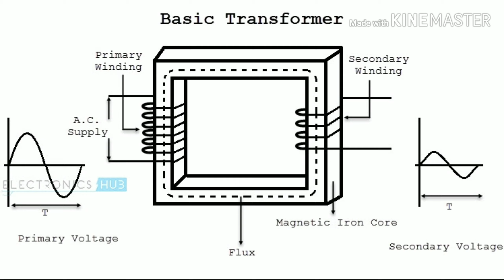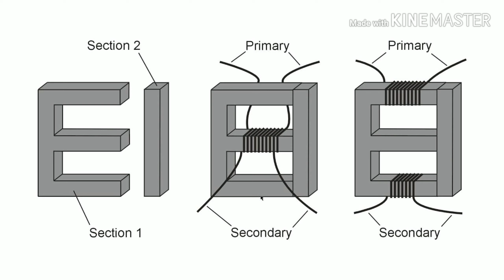Transformer Works & Their Parts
Transformer Works & Their Parts ( Part-1)

Hi,
                 I am Omprakash Nishad   Welcome To Our YouTube Chanel Electricals Guide

                # TransformerParts&TheirWorks
                # TransformerCoolingSystem
                # ThreePhaseTransformer